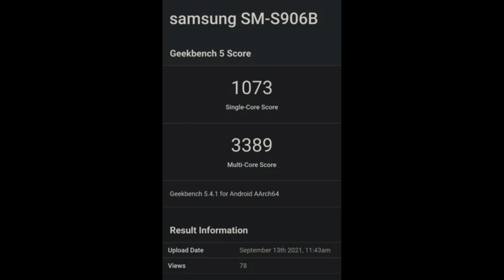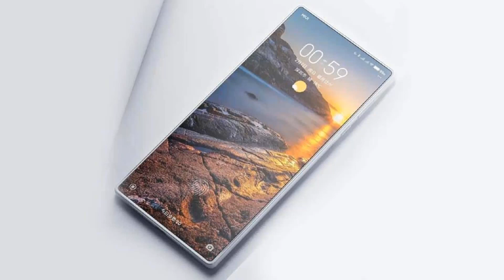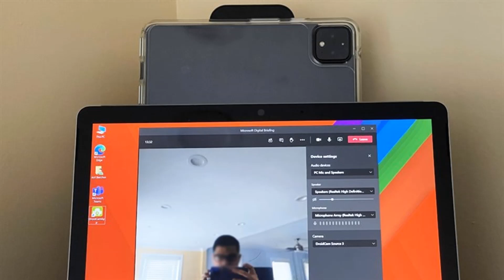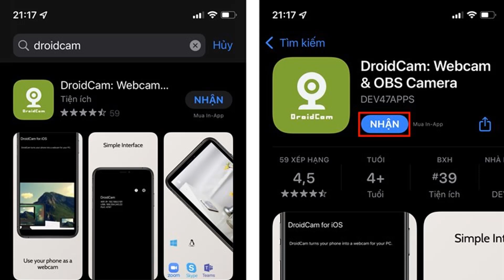Galaxy A52s 5G ra mắt tại Việt Nam | Galaxy S22+ lộ điểm hiệu năng và thông số phần cứng quan trọng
Tin tức công nghệ HOT 14/9:

1:01 Galaxy A52s 5G ra mắt tại Việt Nam
2:23 Xiaomi ấn định ngày ra mắt smartphone mới
3:04 Galaxy S22+ lộ điểm hiệu năng và thông số phần cứng quan trọng trên Geekbench
4:34 Đánh giá chi tiết Xiaomi Mi MIX 4
9:23 Cách kết nối Camera điện thoại với máy tính để làm Webcam học online
10:12 TOP 5 smartphone Xiaomi dưới 5 triệu có sạc nhanh, pin 5.000 mAh trở lên